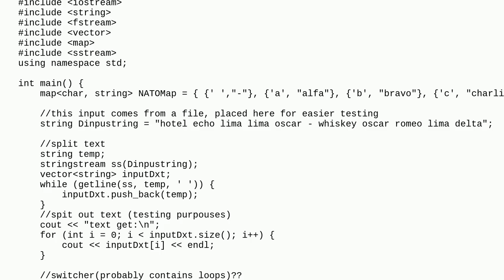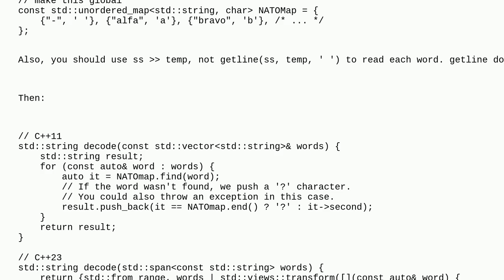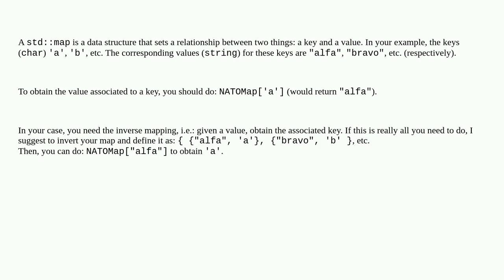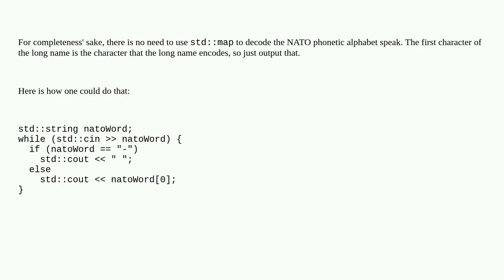How do I use a std::map to change a vector of strings into another vector of characters?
A special thanks goes out to the community

  decoder stdmap c++ stdvector